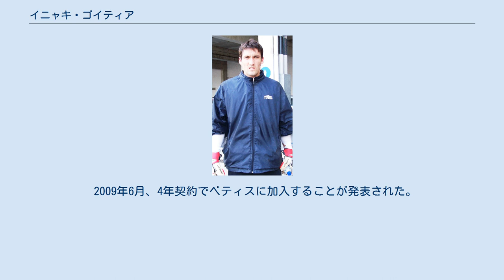イニャキ・ゴイティア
イニャキ・ゴイティア・ペーニャ（Iñaki Goitia Peña 1982年3月2日 - ）は、スペイン・バスク州ビスカヤ県バラカルド出身のサッカー選手。
 バスク州のいくつかの小クラブでプレーした後、2003-04シーズンよりマラガCFに加入。
2年間はセグンダ・ディビシオンのBチームでプレーした。
 2006年2月、プリメーラ・ディビシオンで2試合に出場したが、合わせて7失点を喫した。
マラガはこのシーズン降格圏に沈み、リザーブチームもセグンダ・ディビシオンB降格となった。
 2007-08シーズン、長年にわたって正ゴールキーパーを務めたフランセスク・アルナウとのレギュラー争いに勝利し、42試合中41試合に出場し、プリメーラ・ディビシオン復帰に貢献した。
 翌2008-09シーズンもレギュラーとして開幕を迎えたものの、いくつかの手痛いミスを犯し、アルナウにポジションを奪い返されてしまう。
 また、2008-09シーズン中、契約を2009年6月30日まで残しているにもかかわらず、契約満了後の加入が決まっていたレアル・ベティス戦に出場することを拒否した。
ベティスは残留争いの最中であり、得点を許して批判を受けることを恐れたためであった。
 2009年6月、4年契約でベティスに加入することが発表された。
 ベティス